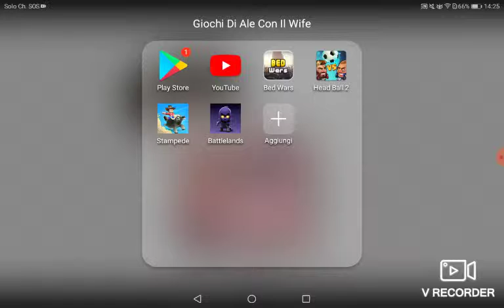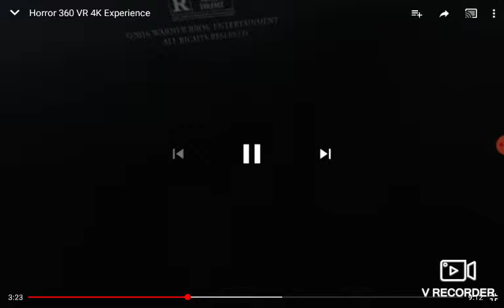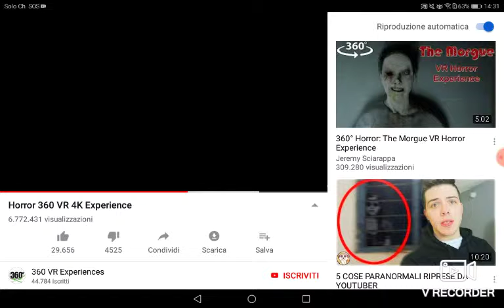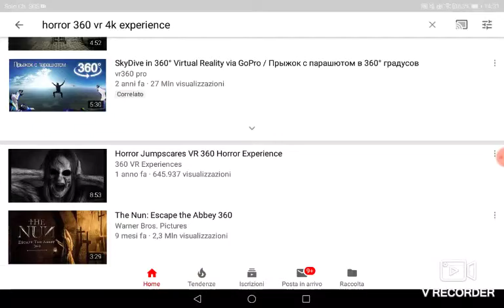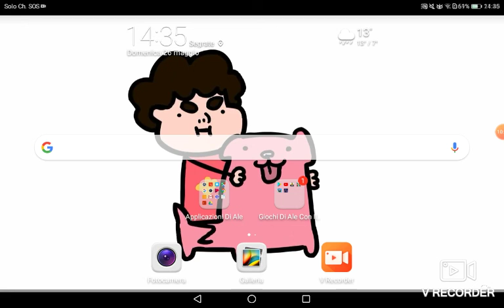Prova a non spaventarti